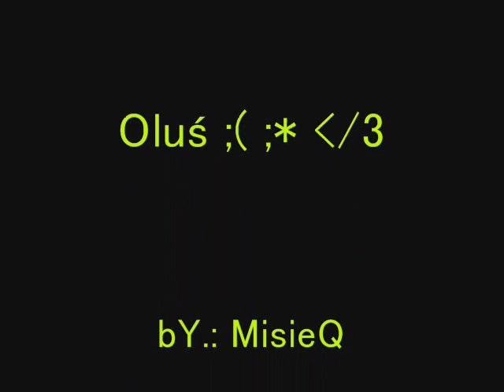Oluś. kC;**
móóÓj kochany sztelandzik ;( ;* x3